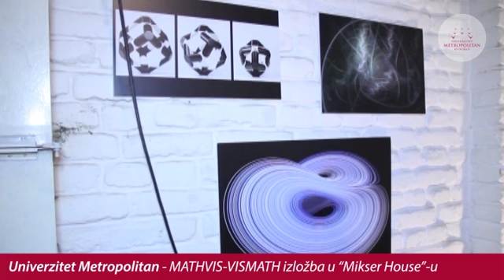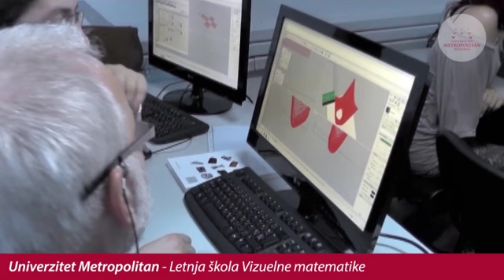Univerzitet Metropolitan - Stručni skup MATHVIS – VISMATH 2014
Više od 20 umetnika i naučnika predstaviće se na stručnom skupu MATHVIS – VISMATH

Univerzitet Metropolitan, stručni skup MATHVIS – VISMATH i Univerzitet Primenjenih Umetnosti iz Beča, okupili su preko 20 najistaknutijih i najtalentovanijih umetnika i naučnika iz različitih oblasti. Program se otvara 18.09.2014. sa početkom u 17h na adresi: Mikser House, Karađorđeva 46, Beograd.
Ovaj stručni skup omogući će svim učesnicima sa raznih krajeva sveta da svoja umeća i radove prikažu na projektorima. Program je klasifikovan kao rad više različitih naučnika i umetnika, kombinujući matematiku, računarstvo, molekularnu biologiju, film, umetnost i dizajn. Profesionalni umetnici i autodidaktisti će učestvovati u raspravi i unakrsnom ispitivanju o vezama i pristupima nauci (matematici) kroz razgovor i sa posetiocima seminara.
MATHVIS – VISMATH se održava u pratnji istraživačkog projekta TEMPUS VISMATH, počev od završne konferencije projekta na Univerzitetu Metropolitan u Beogradu. Ciljevi ovog TEMPUS poziva koji je finansiran od strane Evropske Unije, su da se probudi i podigne svest i interesovanje studenata za matematiku, kao i da ove discipline i nauke postanu mnogo interesantnije mlađim generacijama. Projekat podržava razvoj tehnologije i pragmatičnih edukativnih metoda u obrazovanju kod nastavnika i vaspitača u Srbiji, kako u osnovnim tako i u srednjim školama, osnovnim akademskim i postdiplomskim studijama, kao i na tercijalnom nivou. Ovaj projekat nudi svim predavačima odličnu mogućnost da prezentuju matematiku na jako kreativan, interesantan i privlačan način.

Zemlje učesnika:
Austrija, Belgija, Kina, Nemačka, Velika Britanija, Mađarska, Portugal, Srbija, Ujedinjeno Kraljevstvo i Sjedinjene Američke Države.

Kustosi: Ruth Mateus – Berr, u saradnji sa Madlenom Domazet I Klelijom Živković

Žiri: Članovi TEMPUS – VISMATH projekta